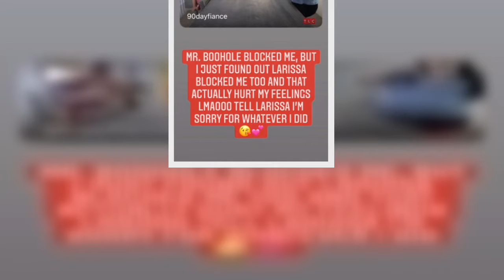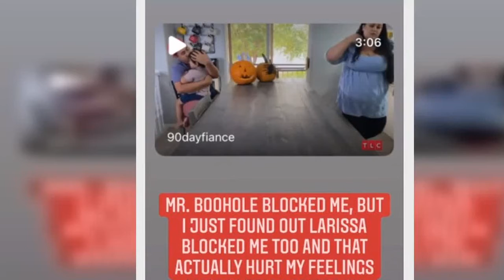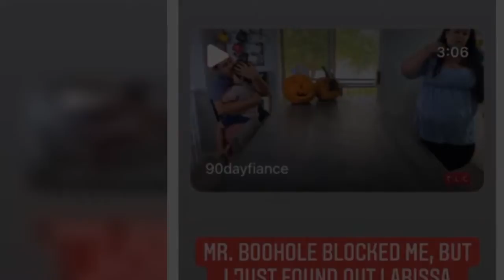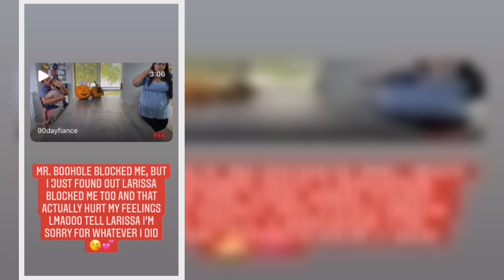90 Day Fiance's Kalani Says Asuelu Blocked Her After 'Diaries' Fight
Still upset? 90 Day Fiancé star Kalani Faagata revealed that her husband, Asuelu Pulaa, blocked her on social media after their nasty fight played out on the season premiere of the TLC and discovery+ spinoff, 90 Day Diaries.
“Mr. Boohole blocked me, but I just found out Larissa [Dos Santos Lima] blocked me too and that actually hurt my feelings LMAOOO,” Kalani, 33, wrote via her Instagram Story on Tuesday, March 22, referring to her husband by a nickname. “Tell Larissa I’m sorry for whatever I